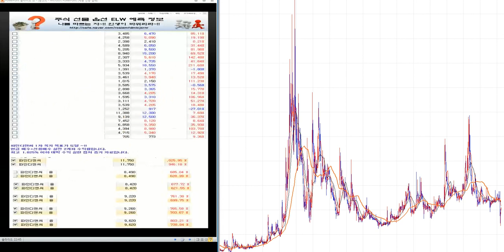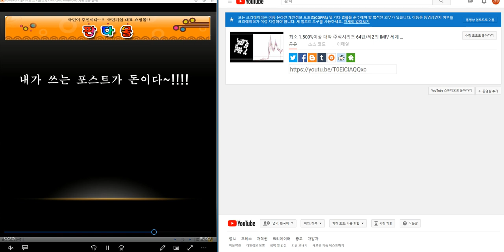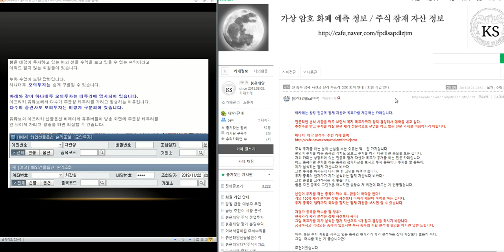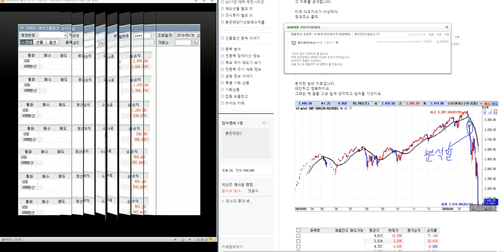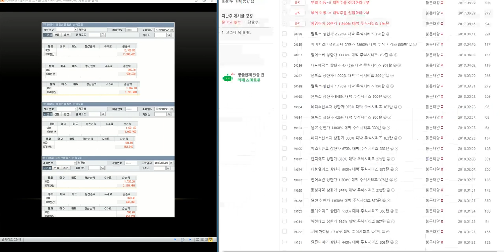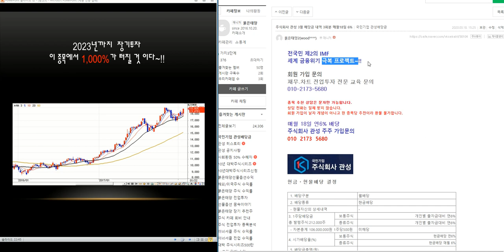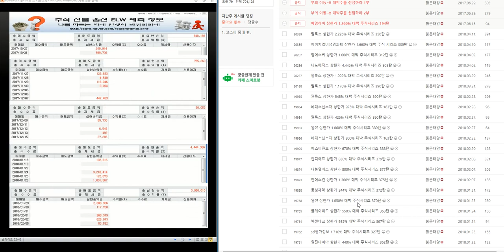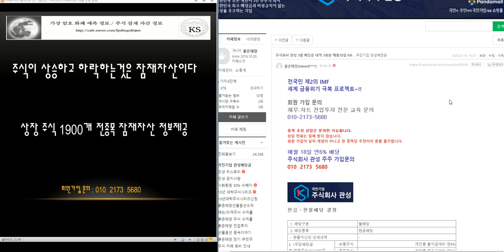최소 1.000%이상 대박 주식시리즈 64탄/제2의 IMF/ 세계 금융위기 극복 전국민 프로젝트~!!/삼성전자.코스피 분석